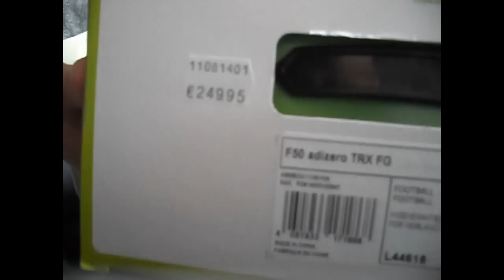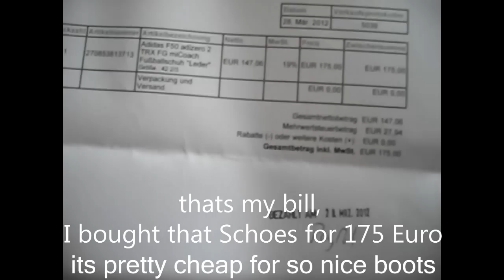Adidas Adizero F 50 Micoach Review | Leather | AllAboutFootballPL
Unboxing Nowych butów Adidas Adizero F50 Micoach